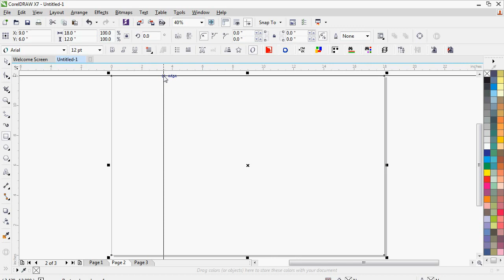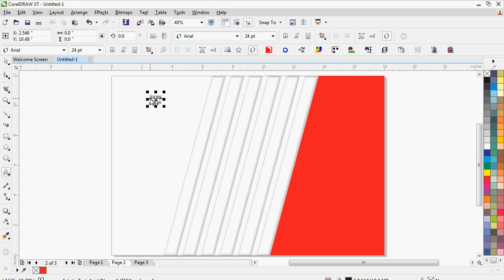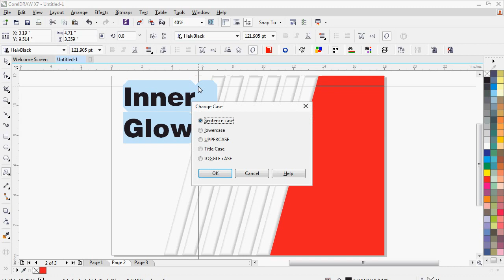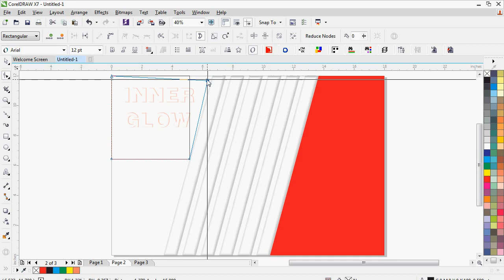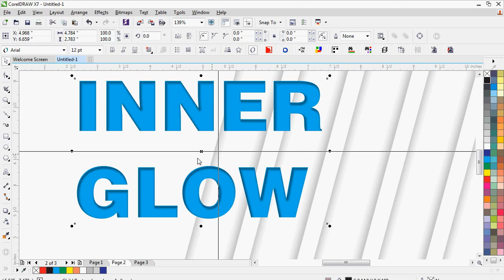Inner Glow in corel draw with cdtfb | coreldraw in hindi, urdu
Inner Glow in corel draw
A Quick & Easy Video on Inner Glow Effect in CorelDraw.
Tips, Tricks & Tutorials for CorelDraw Beginners (new users) or new designers.